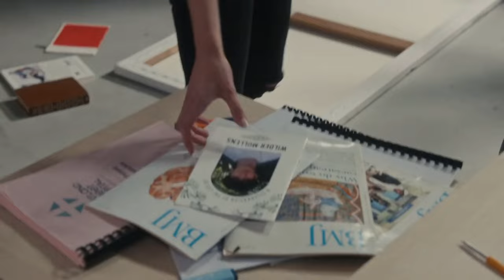NicoleMaeve491b Gia24b Rebekah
Aired 2 February 2023. Part 2 of 2.

Jess Sayer   Maeve Mullens
Rebekah Randell  Dawn Karim
Reuben Milner   Jack Hannah
Carlos Muller   Logan Barnes
Awa Puna      Gia Te Atakura
Courtenay Louise Monique Strutter
Theo David      Viliami To'a
Stephen Lovatt  Emmett Whitman
Sally Martin   Nicole Miller
Antonia Prebble  Rebekah Anderson
Darby Mckessar   Wilder Mullens
Ngahuia Piripi   Esther Samuels
Lucy Lovegrove  Sass Warner
Scott Smart   Marty Walker
Ben Barrington  Drew McCaskill
Matariki Whatarau Amos Samuels